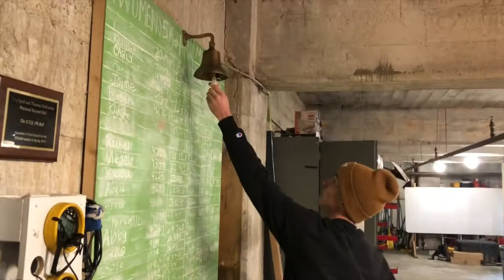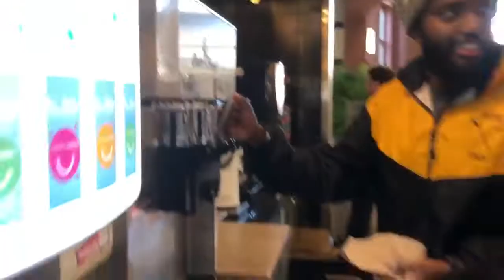VLOG #7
Eggnog and Head of the South